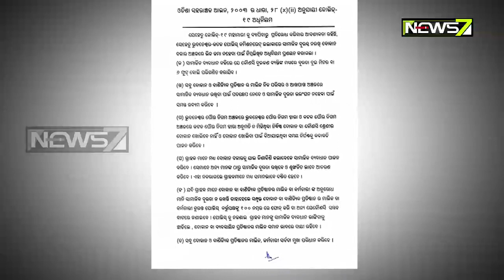କଟକ ଓ ଭୁବନେଶ୍ୱରରେ କମିଶନରେଟ ପୋଲିସ ପକ୍ଷରୁ ନିୟମ କଡ଼ାକଡ଼ି | ସାମାଜିକ ଦୂରତା ନିୟମ ପାଳନ ନକଲେ ଗଣିବେ ତଣ୍ଡ